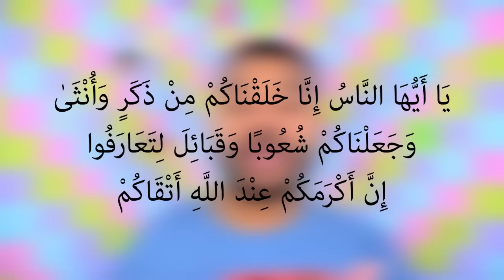قبيلتك شنو؟ - العنصرية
مشكلة العنصرية و القبلية مشكلة متغلغلة في الكثير من المجتمعات للأسف.

سناب-شات | Snapchat
Mu3azOsman